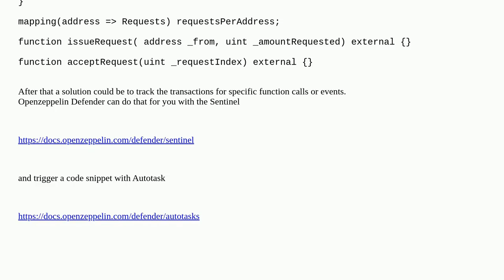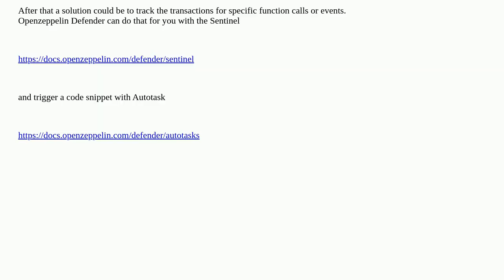How to write a request funds function in solidity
A special thanks goes out to the community

  solidity hardhat function smart-contract-wallets